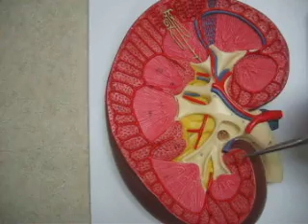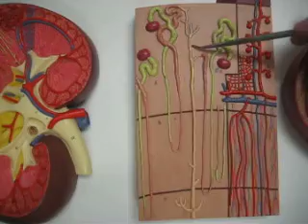Kidney Model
Cadaver Lab